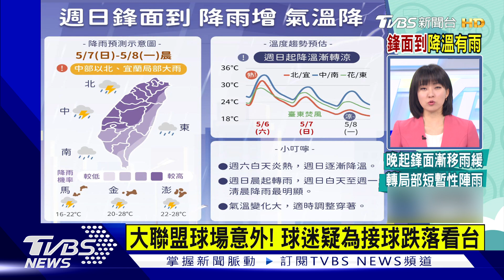大聯盟球場意外! 球迷疑為接球跌落看台｜TVBS新聞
美國職棒大聯盟發生球場意外，有球迷從看台跌落，被運送出場。##